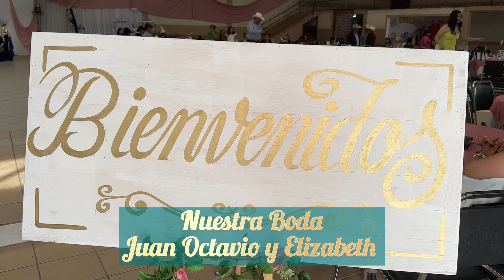Nuestra Boda, Juan Octavio y Elizabeth, Banquete de Bodas, Chalchihutes, Zac Segunda Parte, 19/07/23